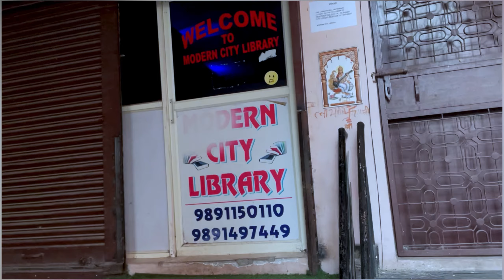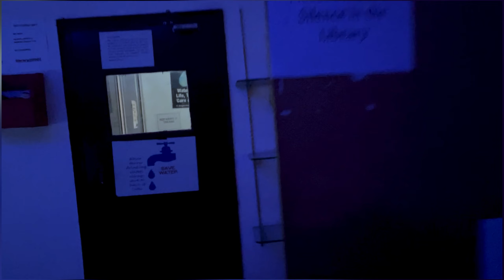delhi modern library video 📚💯delhi library 📚 UPSC and ssc students study library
delhi modern library video 📚💯delhi library 📚